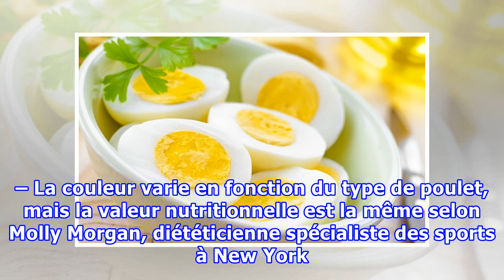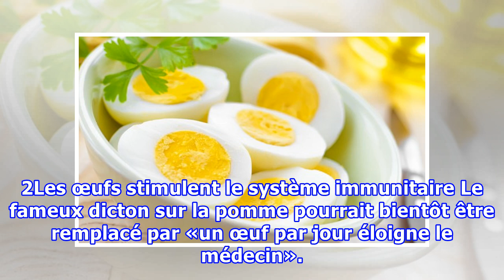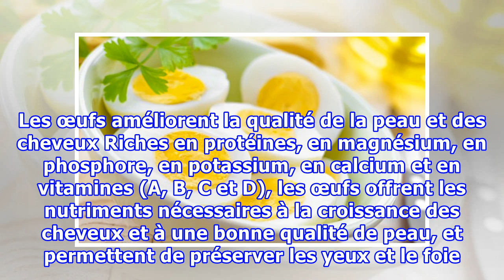11 choses qui arrivent à votre corps quand vous mangez des œufs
11 choses qui arrivent à votre corps quand vous mangez des œufs
Les œufs constituent l’un des meilleurs aliments naturels. Pas chers et faciles à cuisiner, ils sont en plus très nutritifs. Un seul œuf contient environ 7 g de protéines et 85 calories. Découvrez ce qui arrive à votre corps lorsque vous consommez des œufs ! ADVERTISINGinRead invented by Teads Les œufs sont des superaliments. Ils sont riches en acides aminés essentiels, en antioxydants et en minéraux. D’autre part, le jaune contient de la choline, un nutriment qui décompose les graisses du corps...